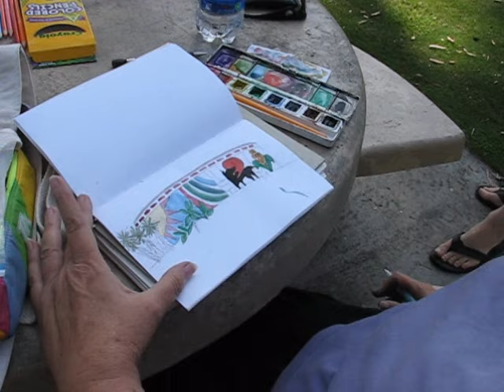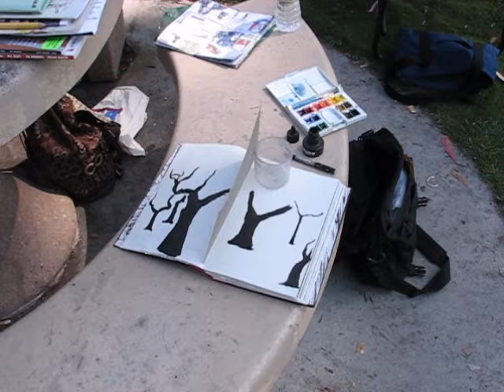Sketching at the Centro Cultural de La Raza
4 friends sketch at the Centro Cultural de La Raza in Balboa Park (San Diego, California) This video shows the artists working in watercolor, pen and ink and colored pencils. Three of the artists made their own sketchbooks! Music: Spanish Dance, Tim Twiss